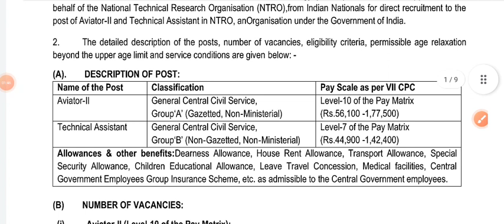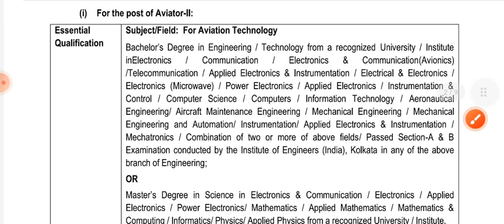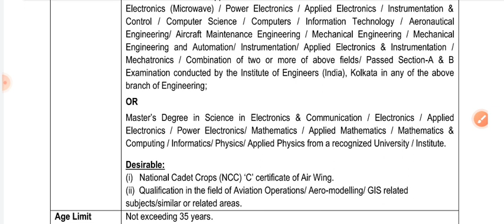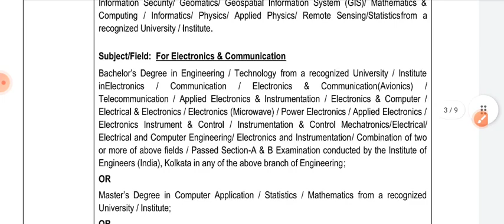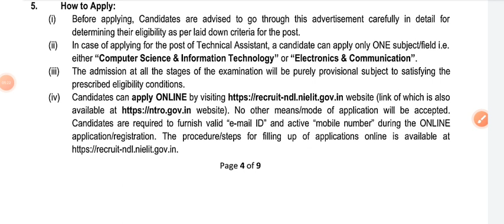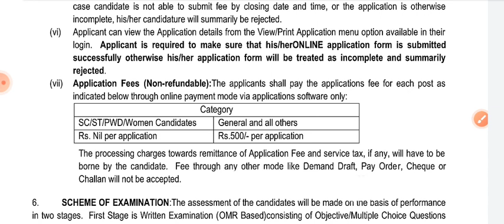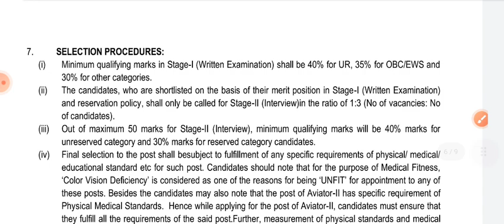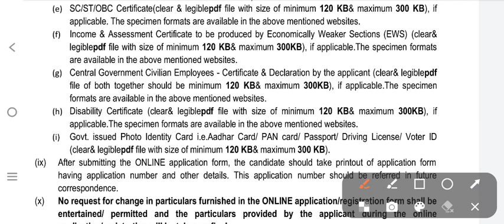NTRO NEW RECRUITMENT 2023 IS OUT | B.E/B.TECH/MCA | TECHNICAL ASSISTANT| AVIATION | WITHOUT GATE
NTRO NEW RECRUITMENT 2023 IS OUT | B.E/B.TECH/MCA | TECHNICAL ASSISTANT| AVIATION | WITHOUT GATE @ZindagiUPki